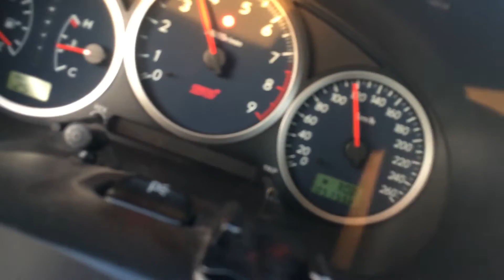Vf30 @ 1.2bar carberry sti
Sti 05 vf30, 1.2bar, tmic oem, airbox w/k&n filter, exhaust hks silents, carberry rom Tuned by me